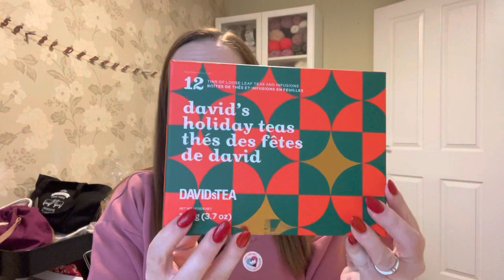Vlogmas with Thisnannyknits ~ 23rd December 2021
Welcome to my very first Vlogmas!
Happy December, I hope you’re all in the festive swing of things and enjoy watching vlogmas as much as I do.

If you have any questions please feel free to add them in the comments section below.

Lucy @ThisNannyKnits

We now have a Ravelry page for the podcast, head over and chat with other viewers